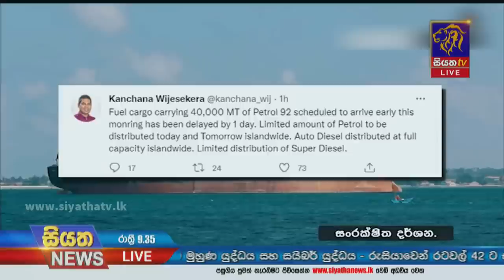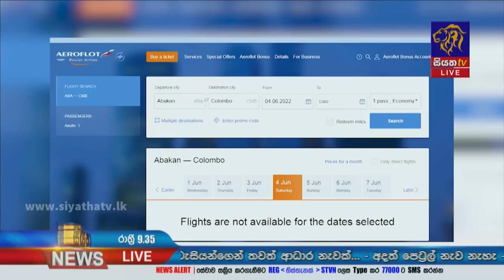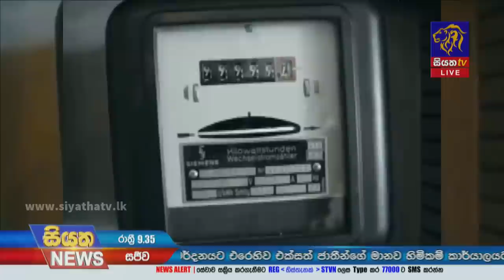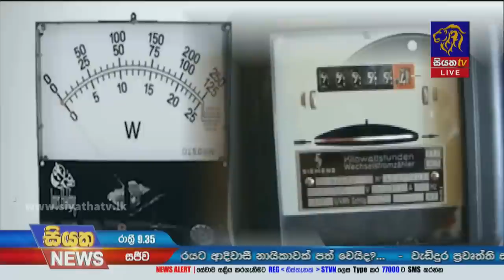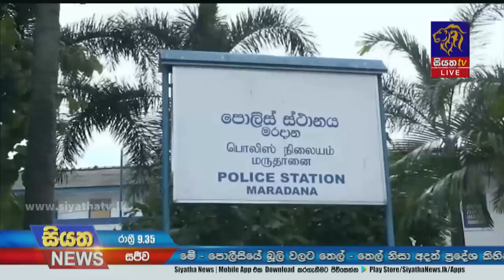Siyatha News | 09.35 PM | 23 - 06 - 2022